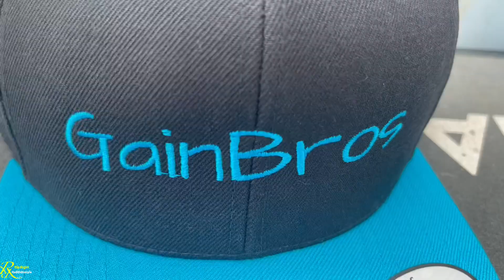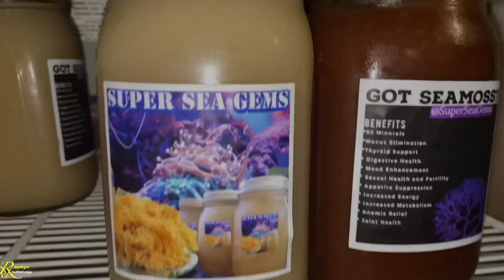CALISTHENIC VLOG | He Wanted To Fight Because We Were Doing His Exercises 🤦🏽‍♂️ | Team RipRight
My Name Is Islaam And My Calisthenics WorkOut Team Is Named RipRight. I’m The CEO Of RipRight And I Believe In Practicing Many Different Movements And Styles Of Calisthenics Training. It Is MY Belief That If You Take From Each Art And Master The Basics Of Them You Will Be Elite And Able To Hang Around Any WorkOut Crowd.

WORKOUT PROGRAMS AND ONLINE COACHING AVAILABLE

                    RipRightHD 𝑴𝑬𝑹𝑪𝑯
Make Sure To Go And Support We Are Looking Forward To Seeing Everyone RippedRight

Intro Outro  BY: Mufti Muhammad Ibn Muneer